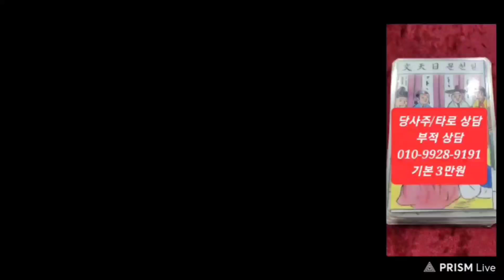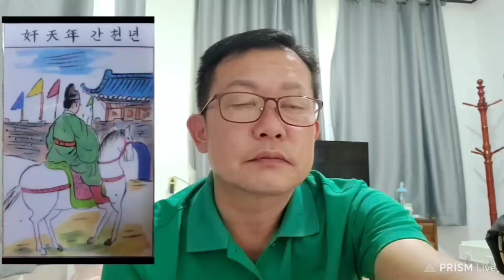오늘의운세 2024년7월16일 화요일 운세 총운